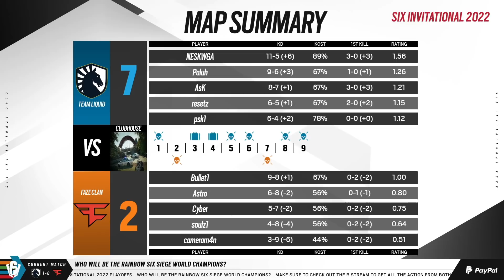Team Liquid vs FaZe Clan // Six Invitational 2022 – Playoffs – Day 1 - Stream A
Map start:
Clubhouse: 00:04:38
Oregon: 0:53:47
Villa: 1:06:39

Team Liquid vs FaZe Clan in the Playoffs of the Six Invitational 2022.